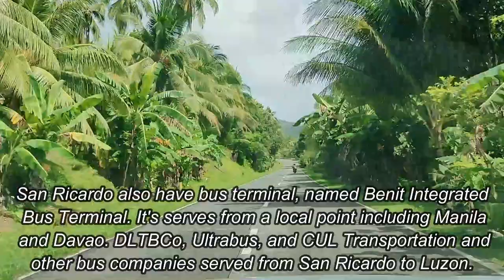VLOG #105 - WE WENT TO SAN RICARDO, SOUTHERN Leyte